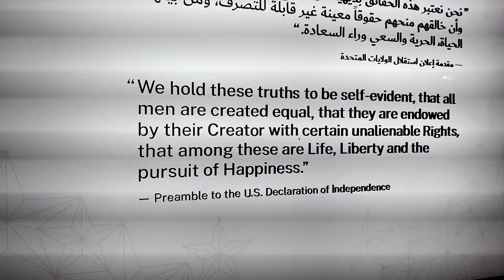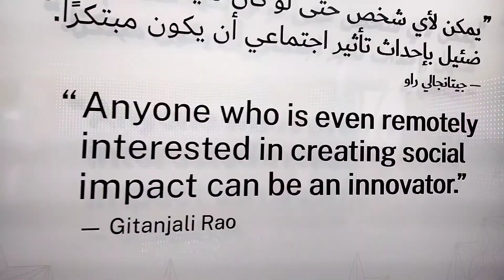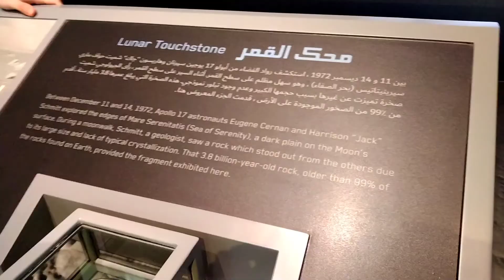Dubai EXPO 2020 USA PAVILION...